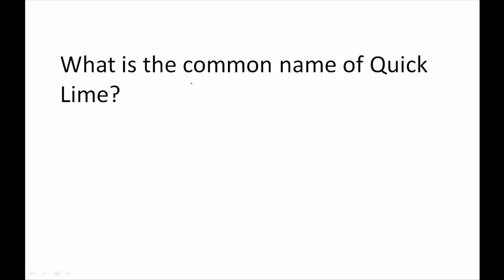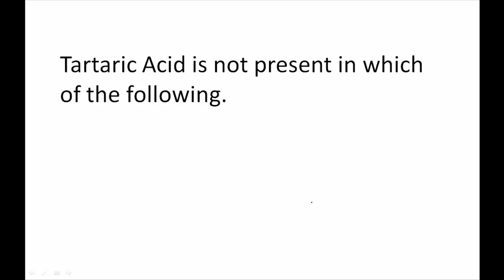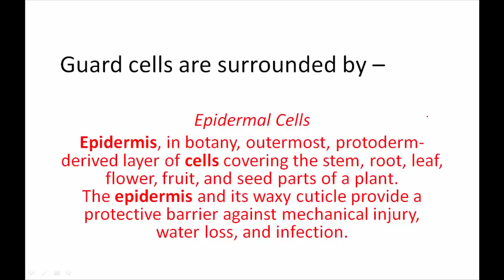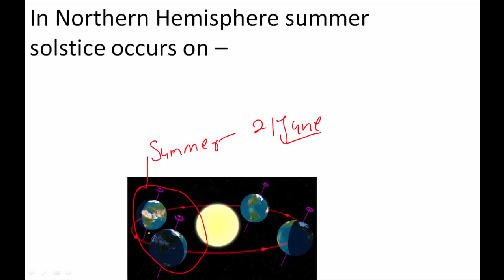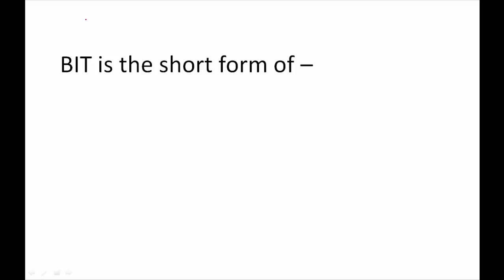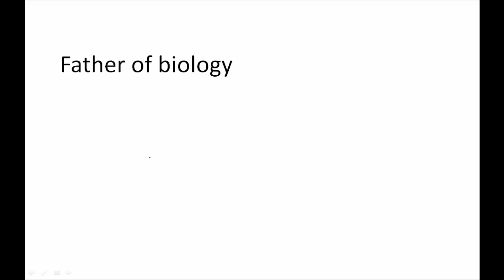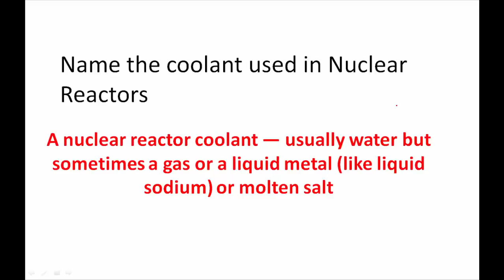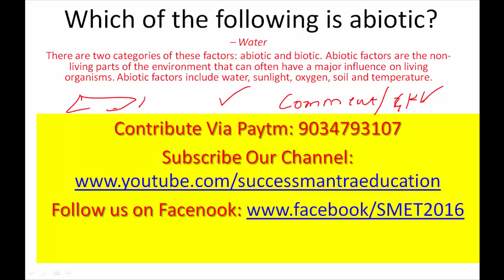ALL General Science Questions Asked in SSC CPO 2017 Exam